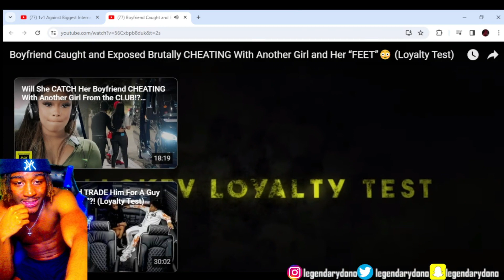Reacting To JackTV Boyfriend Caught & Exposed Brutal CHEATING W/ Another Girl & Her "FEET" Reaction!